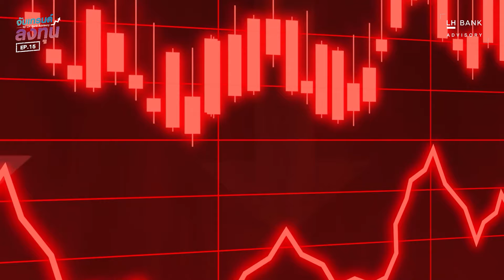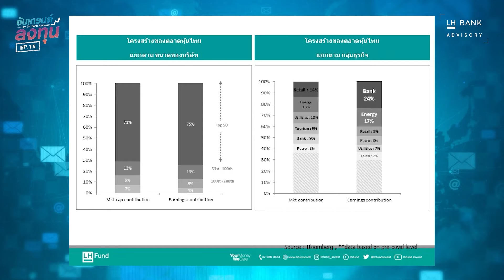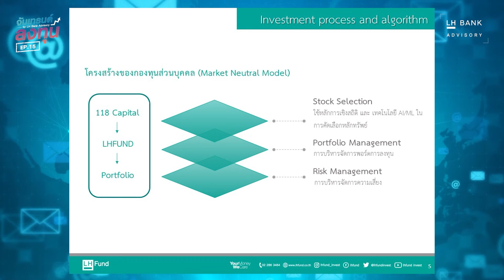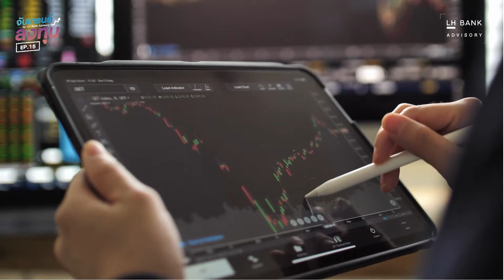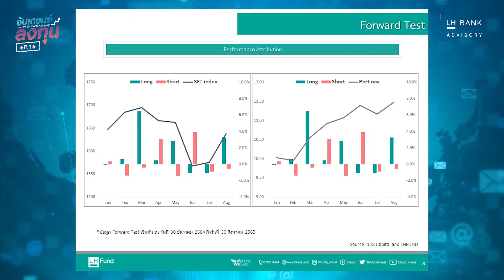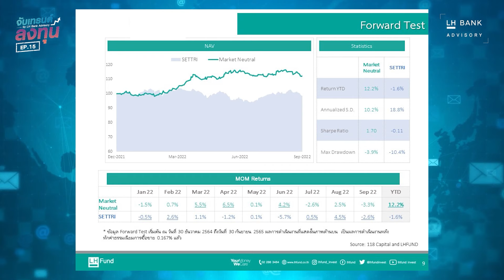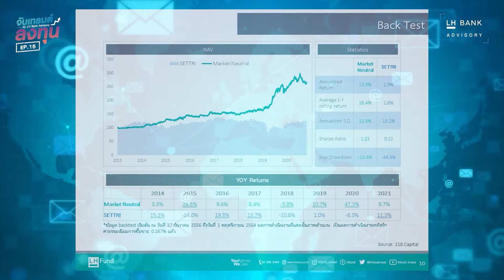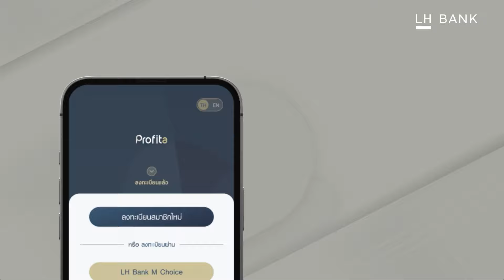บทสรุปแนวทาง ฝ่าวิกฤติตลาดผันผวน by LH Bank Advisory EP.15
เมื่อความผันผวนในตลาดส่งผลให้ยากต่อการตัดสินใจ ตัวช่วยอะไร
ที่จะทำให้การลงทุนง่ายและมีประสิทธิภาพมากยิ่งขึ้น เพื่อฝ่าวิกฤติความผันผวนนี้ไปได้

พบกับ  “Exclusive Interview”
โดย  ดร.กวินทร์ ภู่พกสกุล ผู้อำนวยการสำนักผลิตภัณฑ์การลงทุน ธนาคารแลนด์ แอนด์ เฮ้าส์
และ คุณปกรณ์ เก้าเอี้ยน ผู้จัดการกองทุน ฝ่ายการลงทุนตราสารทุน บลจ.แลนด์ แอนด์ เฮ้าส์

ห้ามพลาด!  Profita by LH Bank แอปพลิเคชันจัดการกองทุนรวมใหม่ล่าสุด มาพร้อมฟังก์ชันเด็ดตอบโจทย์การลงทุน

ดาวน์โหลดได้แล้ววันนี้! ผ่าน App Store และ  Play Store